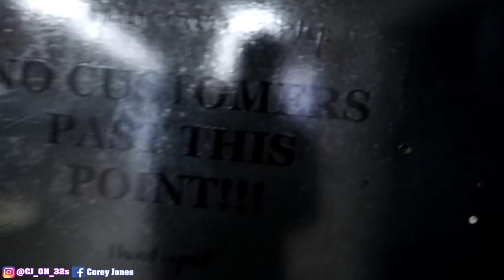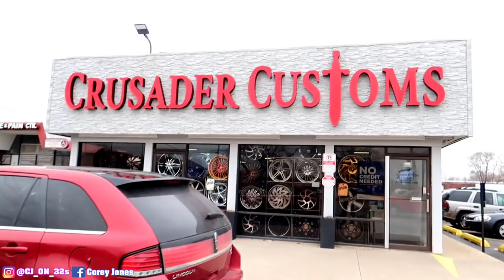LADY X JUST MOUNTED UP HER NEW SUV ON THESE HYPNOTIZING WHEELS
WORK FLOW SHOP FLOW HANG OUT WITH THE GANG AND PUTTING THESE CRAZY 22S ON LADY X NEW SUV